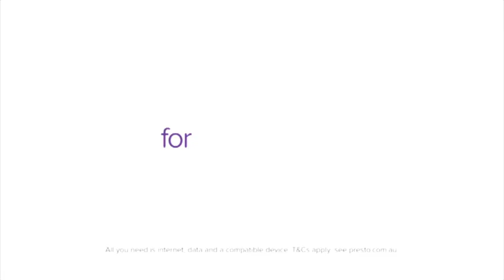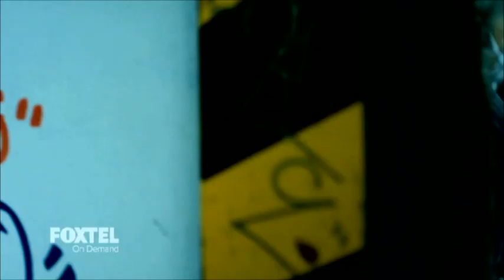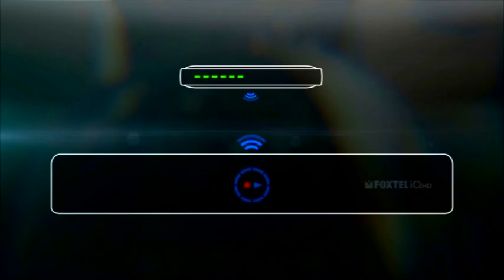2013 2016 Show Reel 2013 2016 Cameron Forrester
Some of the work I have done from 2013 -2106 .. shot/edited/graded. etc etc. etc!